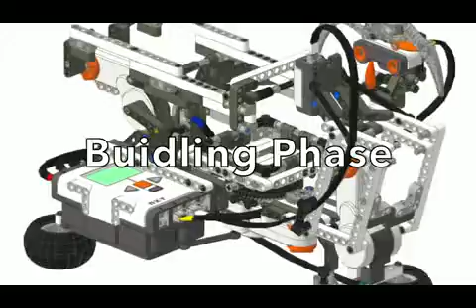Chalmers Court Boys & Girls Clubs Robot Challege 2016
Having trouble with your Rubik’s cube? Give our Chalmers Court
Club’s Robotics Team a call. Their robot should be able to help you out!